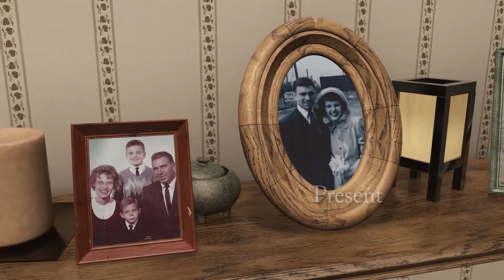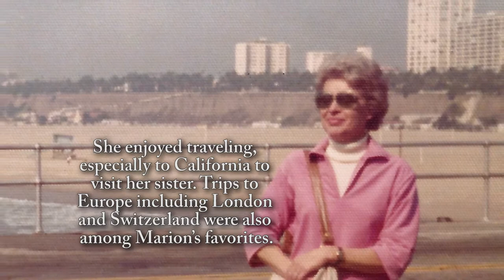Marion Crawford - Life Story Digital Film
Life Story Funeral Homes present the life of Marion Crawford of Livonia, MI. To read the obituary of Marion Crawford, to read the full Life Story, or to leave a memory or comment, please